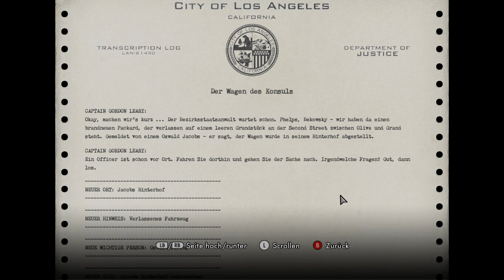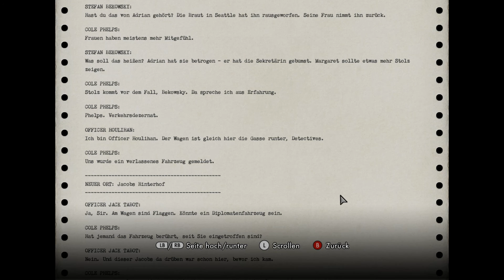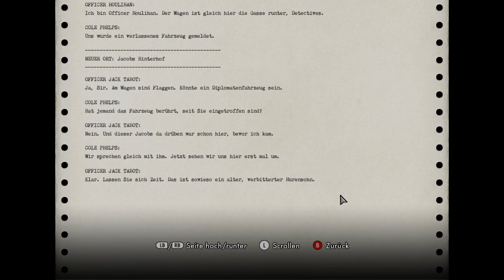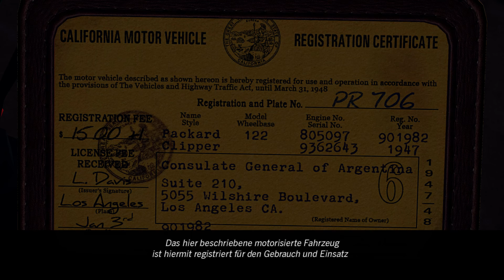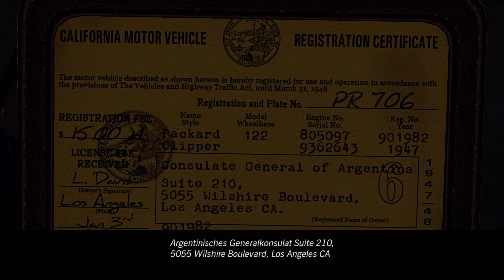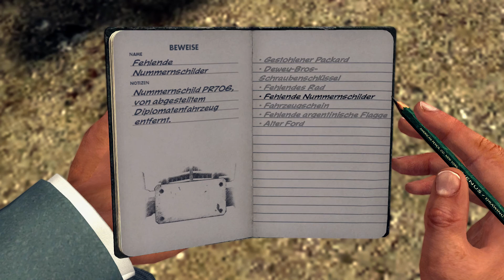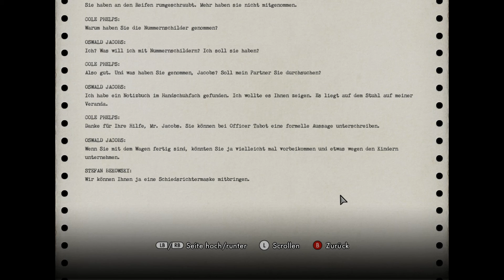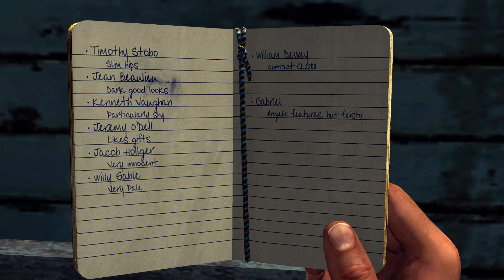L.A. Noire-Let's Play - #006 [Deutsch/2K-HD] Der Wagen des Konsuls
Wir landen als Cole Phelps nach dem Dienst im zweiten Weltkrieg im L.A: des Jahres 1947 und fangen bei der Polizei an zu arbeiten!